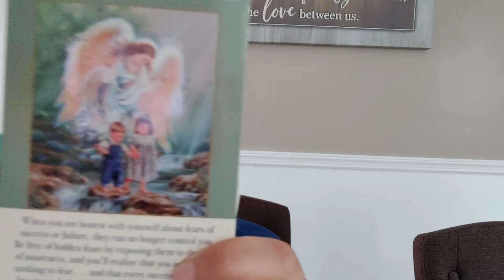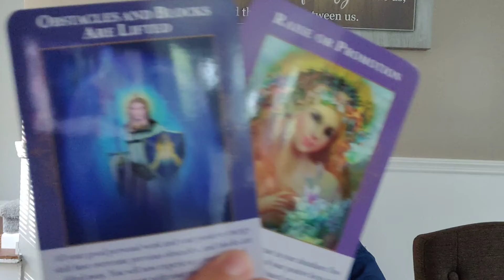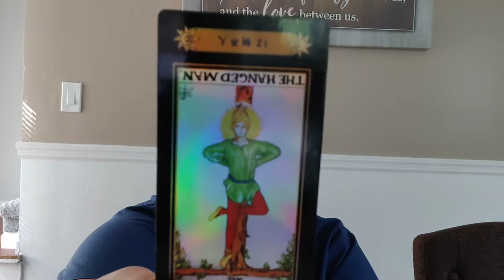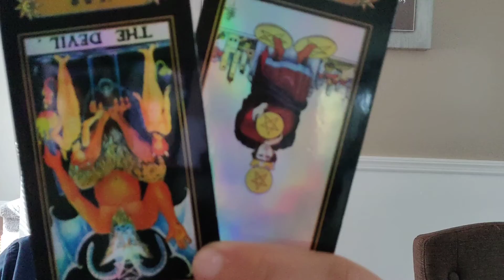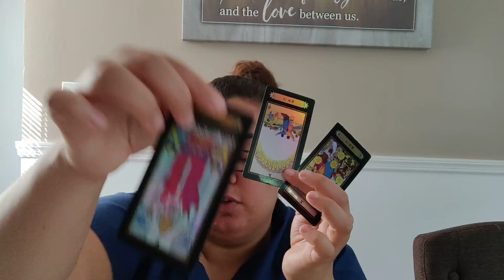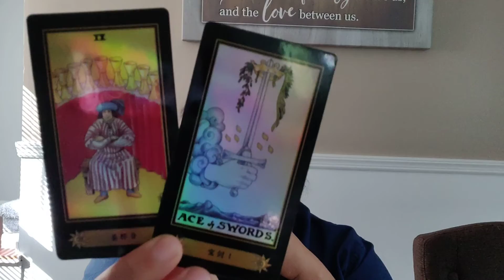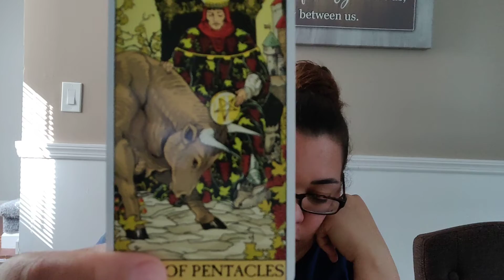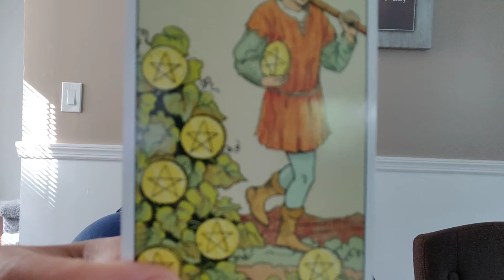Virgo ♍- THE WORST IS OVER! (June 2020)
*Etsy Shop*
Etsy.com/shop/crystalthingsheal